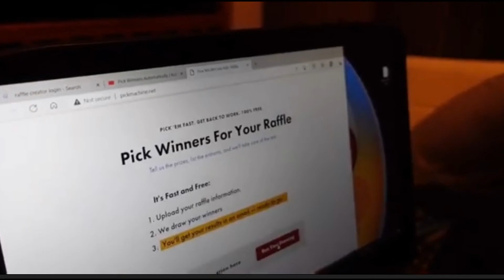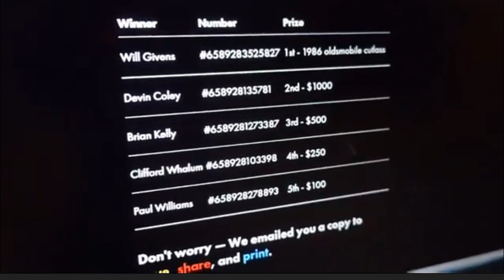mr75caprice and CJ_ON_32s expose the giveaway?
mr75caprice and CJ_ON_32s showing step by step how the winners are chosen with RaffleCreator. Had to get the jump on iscream vlogs and the rest as you know with CJ at the table they are gonna be all over it.